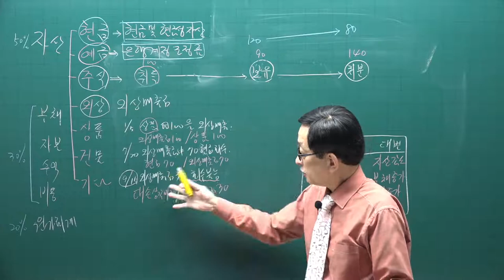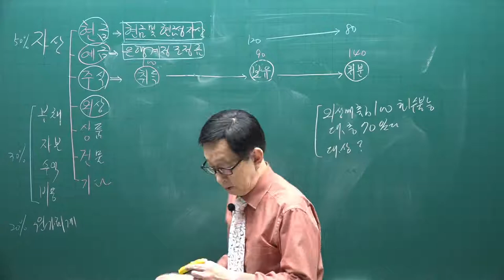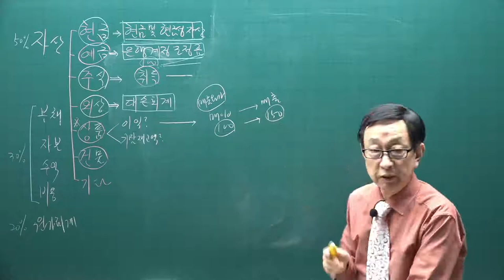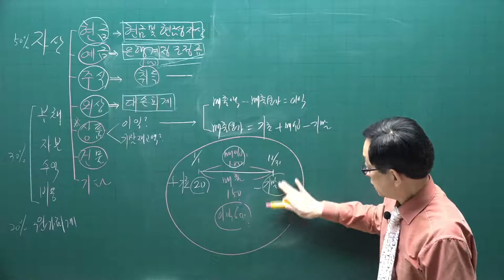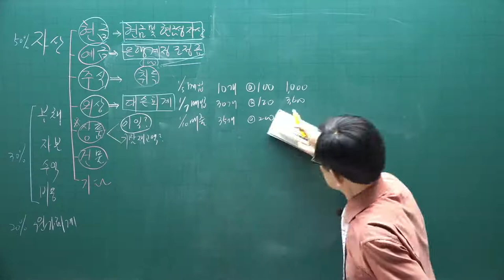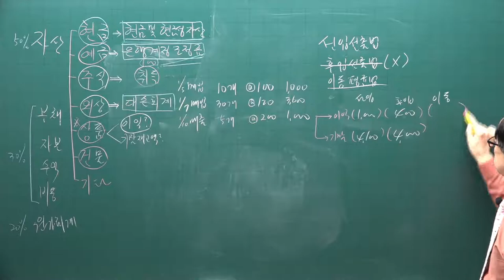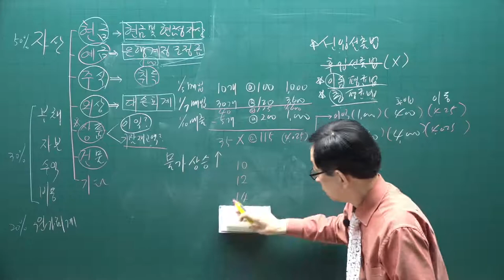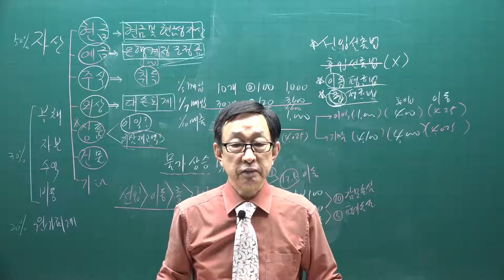[주전무] 2021년 주택관리사 회계원리 기초입문과정 5강